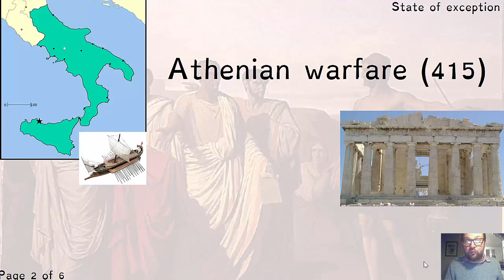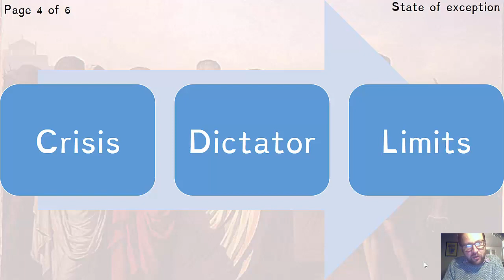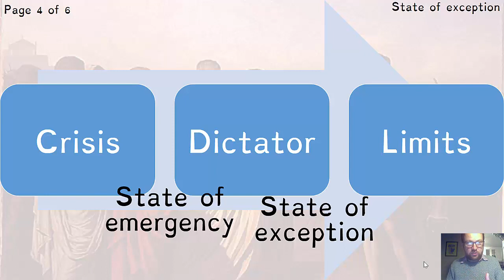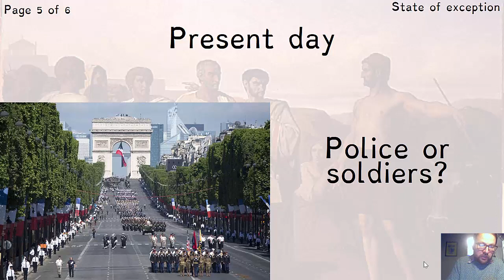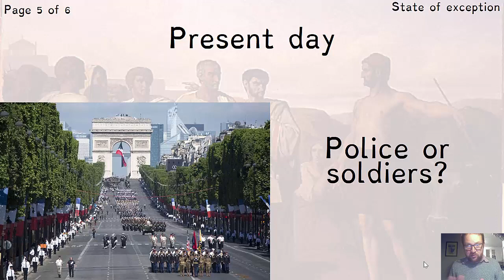State of exception 2908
This is a One School for All lecture as part of the Nordic Citizenship Education course at Østfold University College. I am trying to give you a bit of background on the state of exception in looking at delegated authority in martial law (Alcibiades) and the classic hero of the state of emergency, Cincinnatus. We note the grammar of an emergency being solved by dictatorial powers that have specific limitations